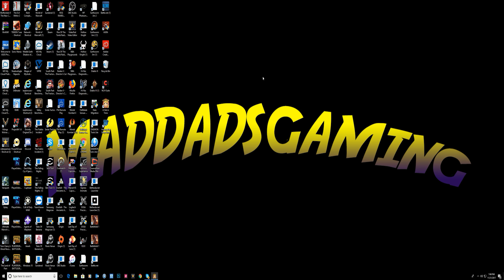My 9 Year Old Plays A Hat in Time And Loves it|MadDadsGaming Kids Series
A Hat in Time is a great 3D platformer featuring a little girl who stitches hats for wicked powers. I wanted to start gaming with my son so this is the first game I am starting the series with.